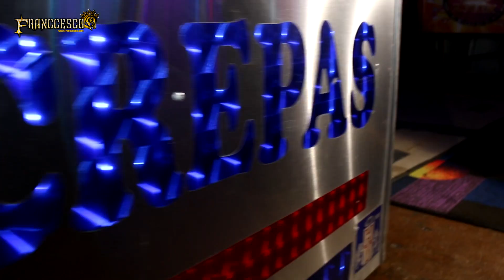LA PEOR CREPA DEL MUNDO 🤢🤮| Franccesco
Heyeyeyey !!! El día de hoy traigo la crepa asquerosa, ojalá te guste el video, ponle "me gusta" Y compártelo con tus amigos, de verdad que me ayudaría mucho y no olvides suscribirte. 😘🤗